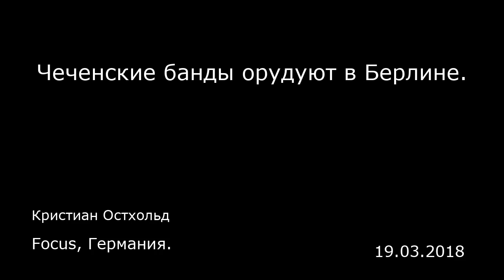Чеченские банды орудуют в Берлине. Focus, Германия.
Чеченские банды орудуют в Берлине.
Focus, Германия.
Кристиан Остхольд
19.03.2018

По данным Федерального управления уголовной полиции ФРГ, на арену организованной преступности Берлина вышел новый игрок. В настоящее время в поле зрения органов правопорядка находятся около 250 чеченцев, входящих в различные нелегальные группировки. Эти отличающиеся особой жестокостью и цинизмом банды уже взяли под свой контроль некоторые высокодоходные сферы криминального бизнеса германской столицы, например, торговлю наркотиками.  На фоне многочисленных публикаций последних лет об орудующих в немецких крупных городах бандах это сообщение может показаться тривиальным. Но это ничего не меняет в том факте, что сейчас в лице чеченцев в криминальном мире Берлина формируется группировка, способная взять под контроль многие из его сфер.  Тот, кто захочет найти объяснение этому феномену, должен будет более комплексно подойти к проблеме, чем это делалось до сих пор, так как долгое время опасность, исходящая от чеченских банд, недооценивалась. До последнего времени чеченцы проявляли себе в первую очередь как исламисты. Кроме того, они были малозаметны на фоне больших арабских кланов, без ведома которых в Берлине уже давно не заключается ни одна сделка и насчитывающих подчас до 800 членов, что фактически лишает полицию какой-либо возможности пресекать их преступную деятельность. Из этого политики сделали вывод, что несравненно более мелкие группировки потенциально менее опасны, что в принципе не лишено логики, но в случае с чеченцами оказалось ложным посылом, ибо их ударная сила никог...